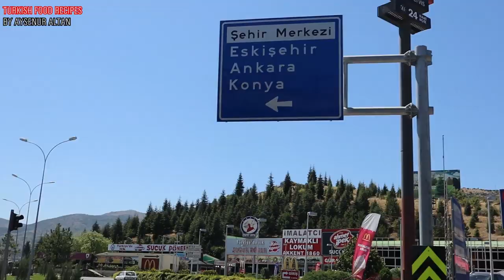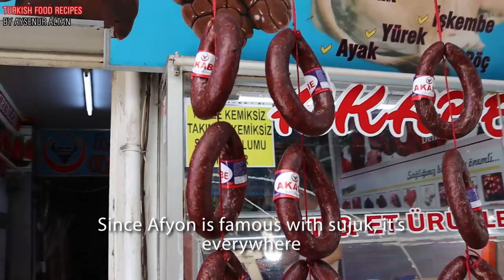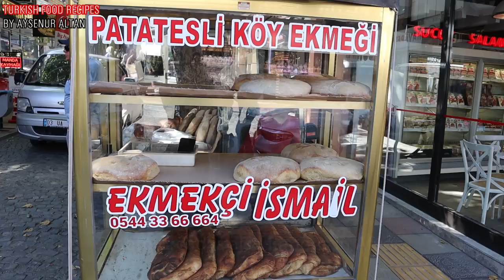Secret Destinations Of Turkey Afyonkarahisar - Food | PHRYGIAN Valley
Turkey is more than Cappadoccia and Istanbul! Like Afyonkarahisar, there are beautiful destinations to discover. In this episode, I go to Phyrigian Valley at Ucler Kayasi Vliiage that has an ancient history of Phrygians and where the treasures of King Midas was. Then in the old city center of Afyonkarahisar, I walk around the old Turkish houses, Mosques from Selchuklu Times and more...

We went to Isparta City the next day, watch and discover the places to visit in the city center
In the video, I used some old photos of the city from the archive of Dick Osseman's photos. He has a great archive of photos about Turkey.

HERE ARE THE LINKS TO THE PLACES ON THIS VIDEO

Located in the Anatolia region in the Phrygian Valley, Phrygians are believed to have settled in western Anatolia in around the eighth century B.C. Following the fall of the Hittites, the Phrygians and their kingdom, once based in modern-day Ankara, became a dominant power in Anatolia.
-- Dilek Pastry Shop At the center of the Afyon City: Walk around the street on google map
-- ULU MOSQUE: Ulu Mosque, which is one of the largest mosques in Afyonkarahisar, was built during the period of Anatolian Seljuks (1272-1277) The link is in Turkish but you can translate with Google :)
-- İmaret Mosque (Please translate to English with Google)